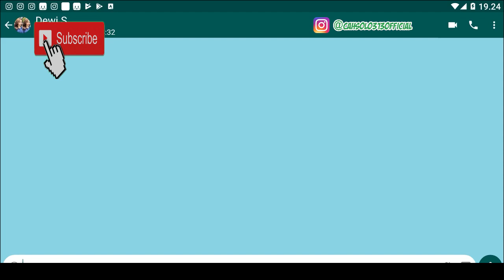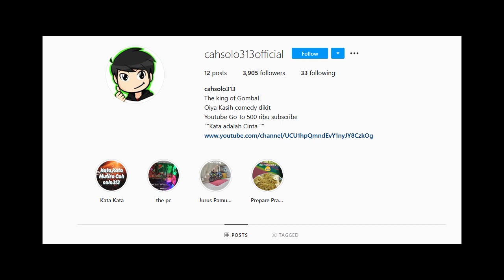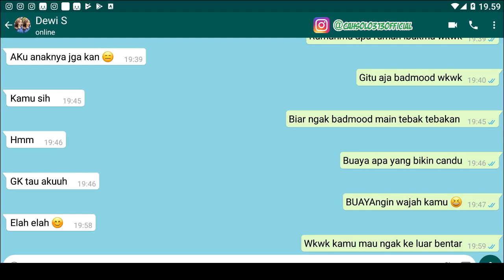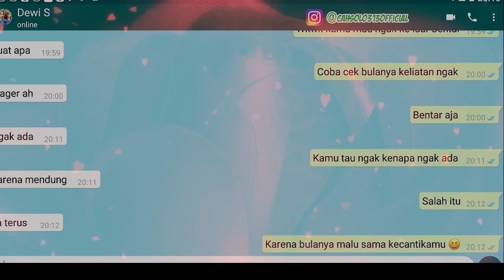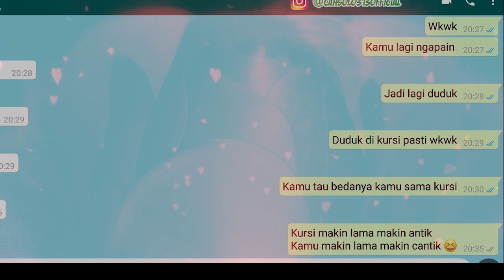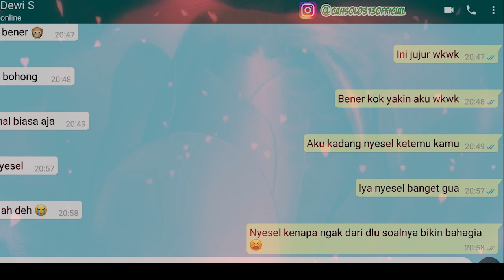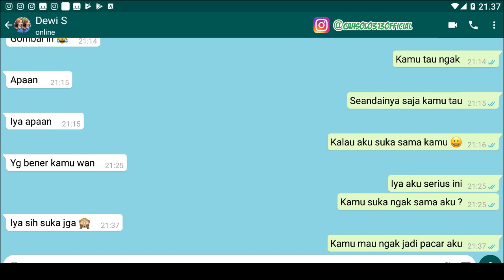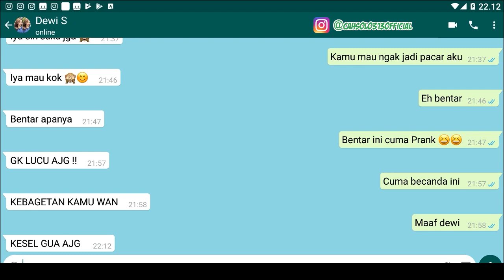Cara nembak Unik di Jamin di terima jadi Pacar langsung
Channel Yang Memberikan :Cara nembak Unik  di Jamin di terima jadi Pacar langsung

Tips Kesehatan
Cara Bisnis
Bisnis Online
Tutorial
Bank